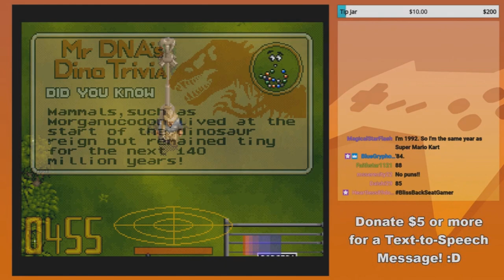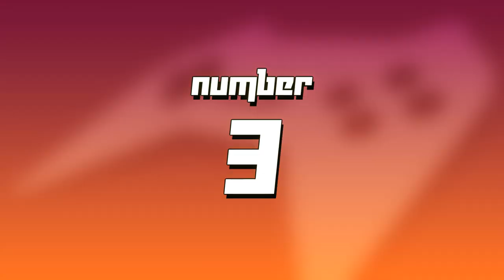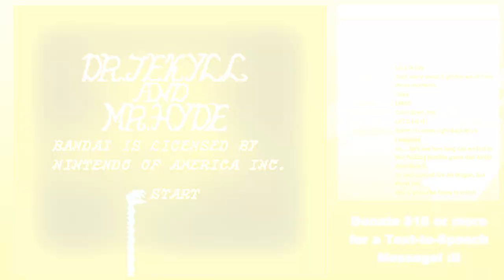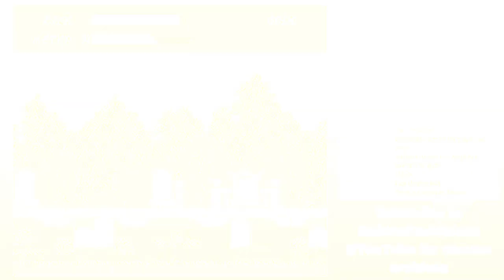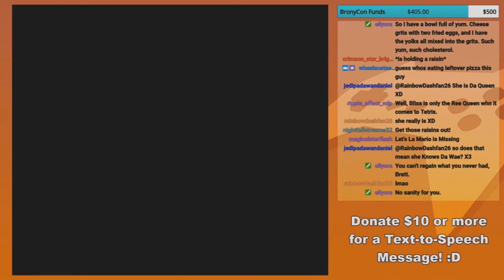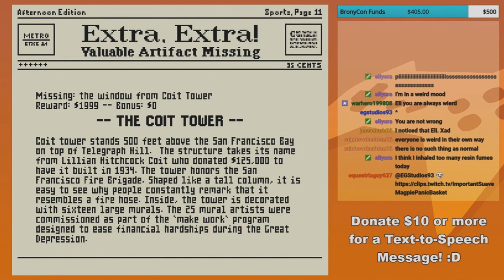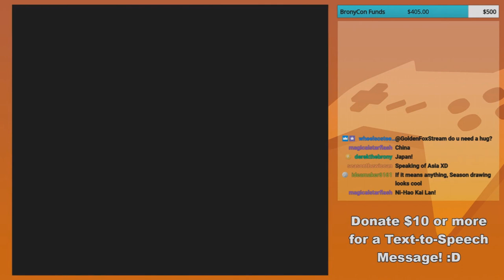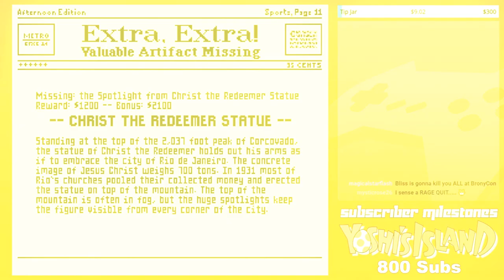Top 5 Absurd Game Let's Plays | GoldenFox Plays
Yes, I have played some legitimately bad video games on stream. To my surprise, these were hilarious to play. Make no mistake, they were terrible games! Very absurd for the memories.

0:00 - Intro
0:20 - Number 5
3:49 - Number 4
6:56 - Number 3
11:28 - Number 2
14:56 - Number 1
19:06 - Outro